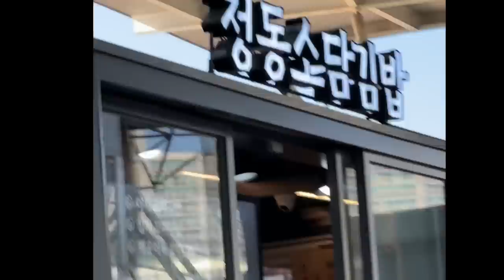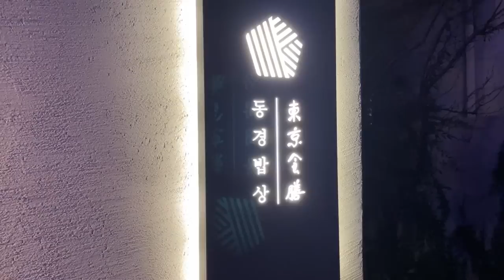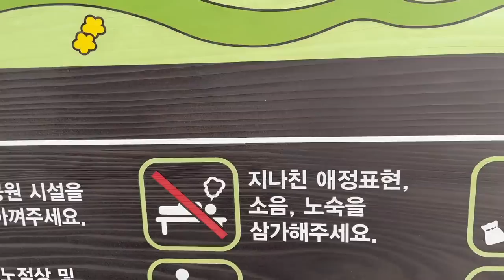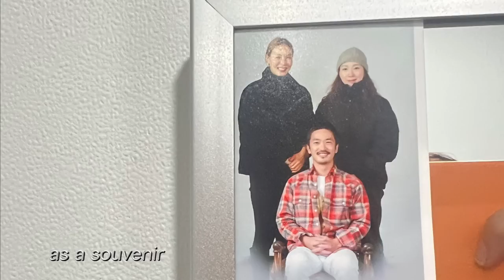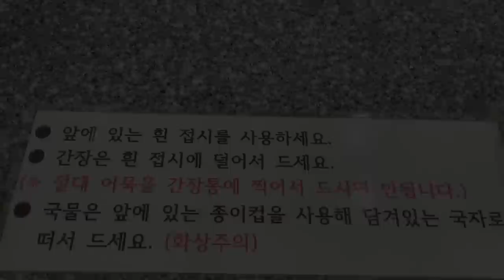(부산 VLOG) Busan, you are pretty!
BGM Yuvi Gerstein - Good Night Peleg
Michele Nobler - Impromptu No. 3 in G-Flat Major, Op. 90, D. 899
Out of Flux - CHONKLAP!